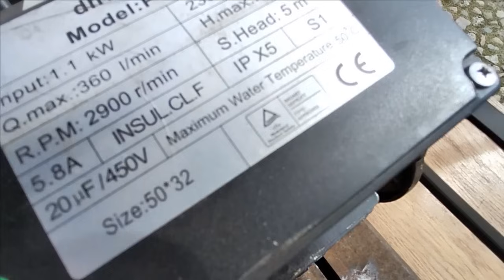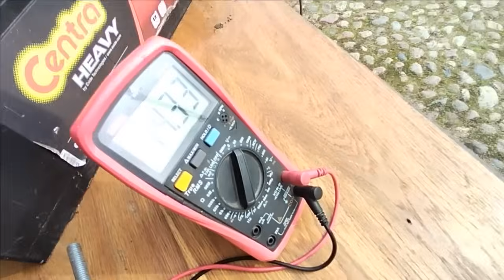Naprawa alternatora Ursus C-360 143701007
Sprawdzenie oraz naprawa Elmot - Jubana 12V 45A